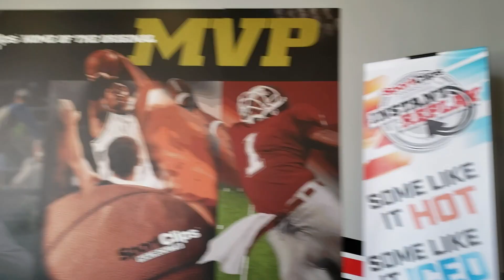(Champ) Gettn A Fresh Cut Before Myrtle Beach/Homerun Derby Practice.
Getting fresh for Myrtle Beach.